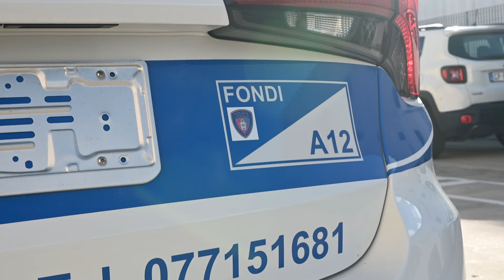Allestimento Fiat Tipo Polizia Locale Fondi | Elevox Srl